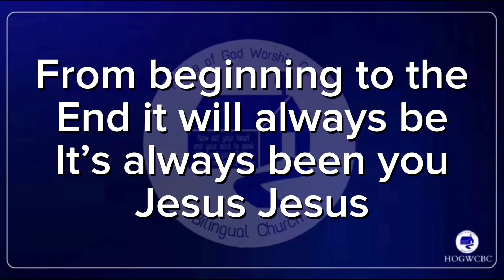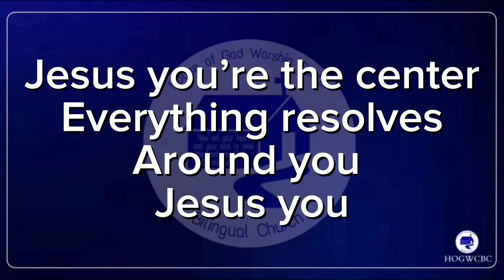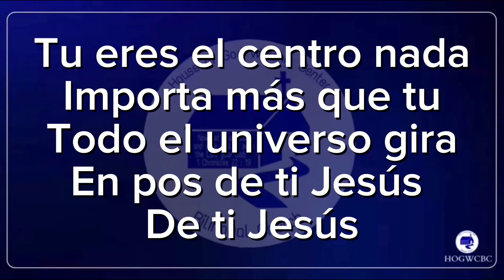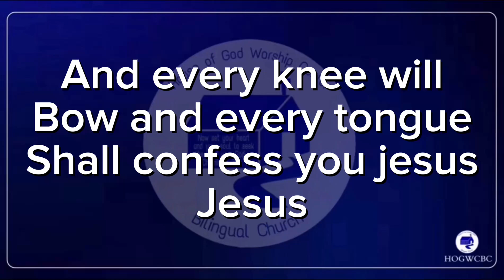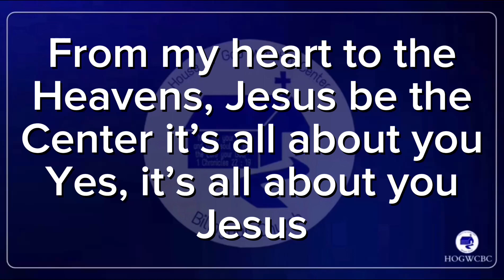JESUS EN EL CENTRO / JESUS AT THE CENTER BILINGUAL MASHUP (Letra)